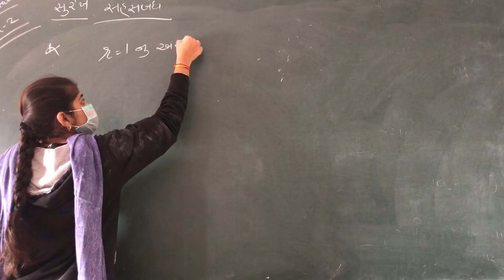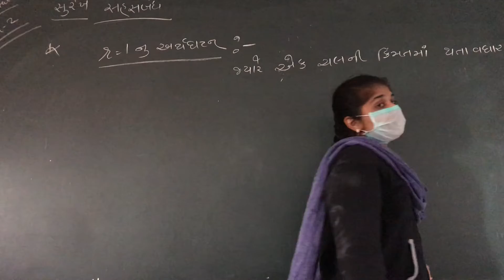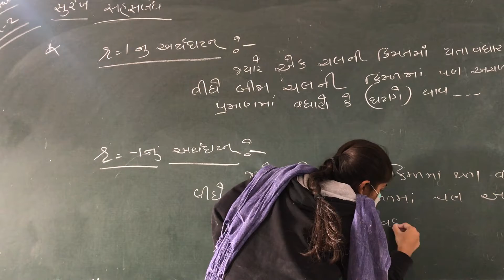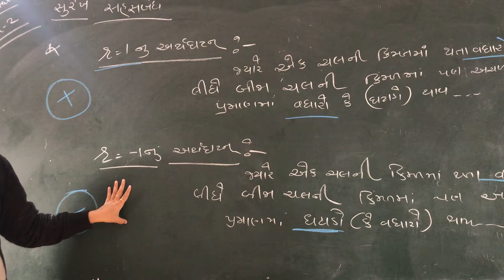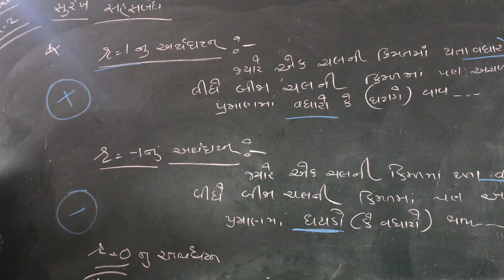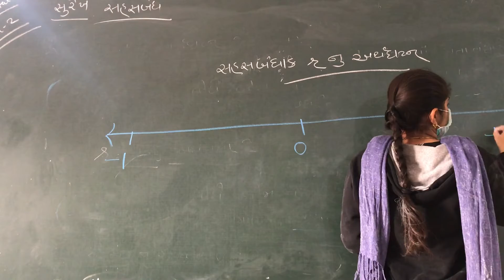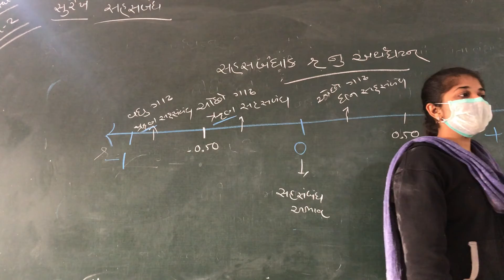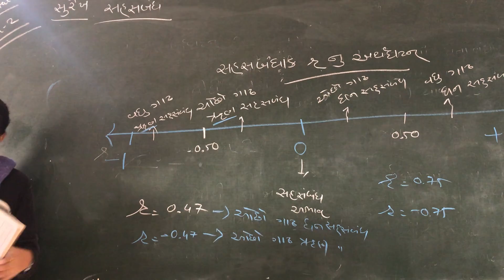તારીખ :- ર૦-૦૧-ર૦ર૧ ઘોરણ - ૧ર વિષય - આંકડાશાસ્ત્ર પ્રકરણ - ર ભાગ - ર